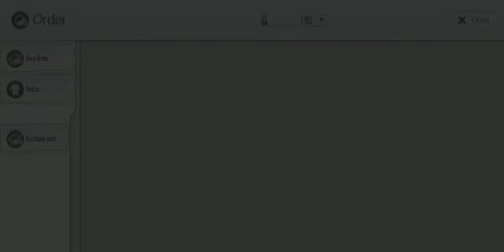[SAO: IF] Rare Order: Free 110 Order Burst Steam (Jun'19; #4)